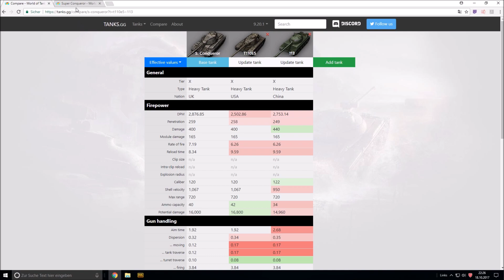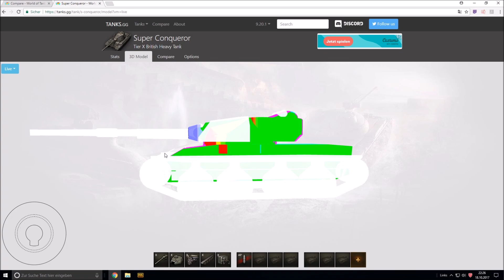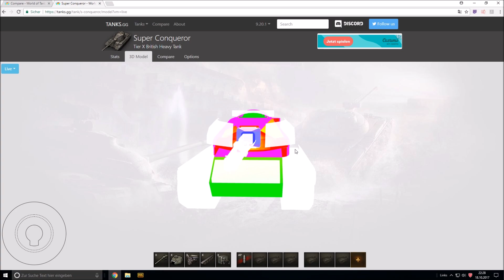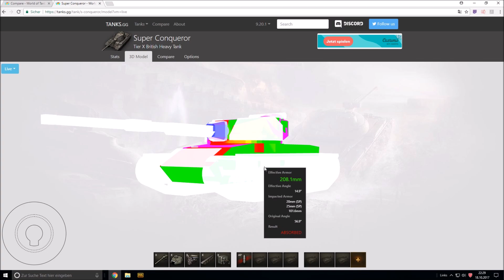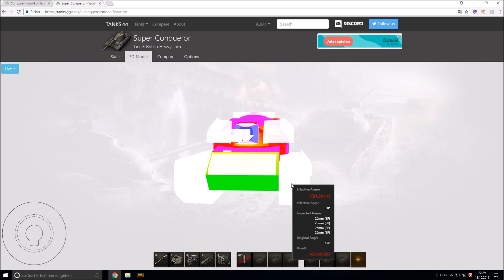Super Conq.: Ein echtes Biest! [World of Tanks - Gameplay - Deutsch]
In diesem Video möchte ich euch den neuen Tier X Heavy der Briten vorstellen. Der Super Conq. hat seit dem Patch 9.20.1 den FV 215B ersetzt. Viel Spaß!